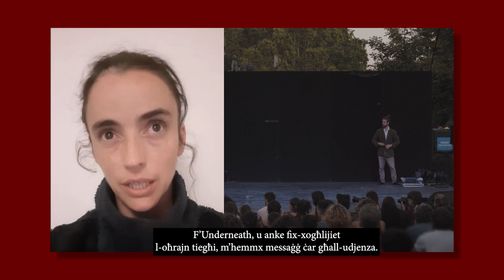Dance Festival Malta 2023 - Part 2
Is-sajf Malti jġib miegħu numru ta’ spettakli u festivals li b’xi mod jiċċelebraw ħafna niċeċ tal-arti performattiva. Wieħed minn dawn huwa Dance Festival Malta, Festival organizzat minn Festivals Malta. Imżewwaq b’diversi workshops u masterclasses għal żeffiena professjonali, dan il-festival se jagħti spettaklu multidixxiplinarju u uniku għal erbat ijiem sħaħ.

The Maltese summer brings along with it a number of spectacles and festivals that celebrate various niches of the performing arts.One of them is Dance Festival Malta, a festival organised by Festivals Malta, throughout which various workshops and masterclasses take place for professional dancers. This festival will be giving you a unique multidisciplinary spectacle over the span of four days.